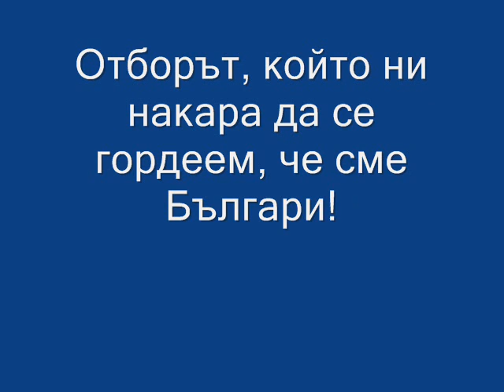CSKA SOFIA FOREVER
The best team in the world - CSKA SOFIA !!!